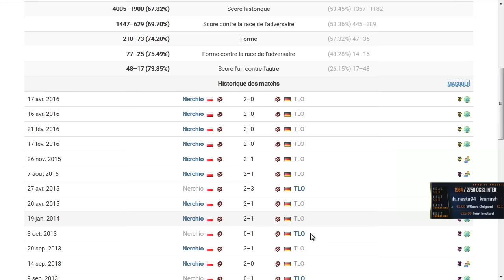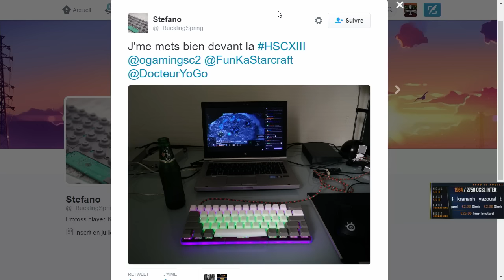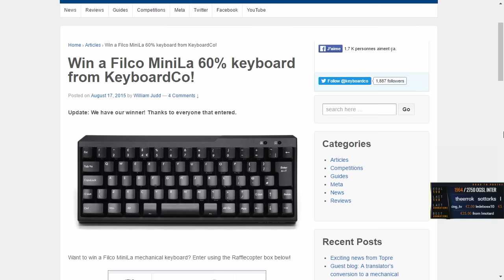Winner match - HomeStory Cup XIII - Group G